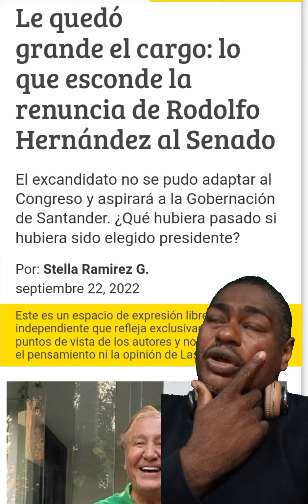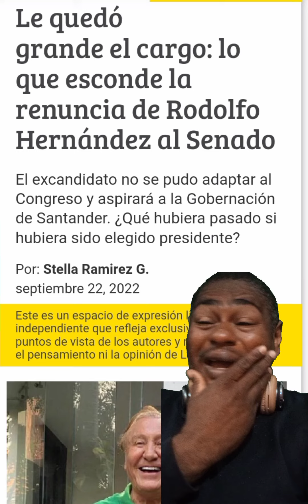Tendencia en Colombia